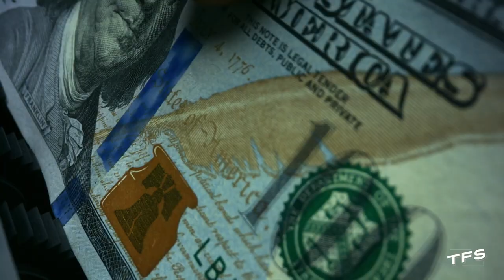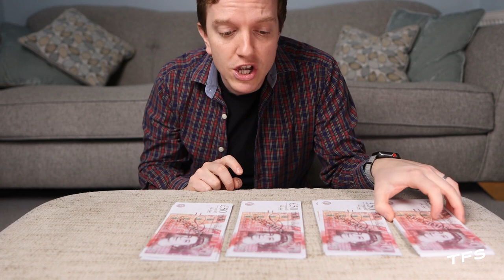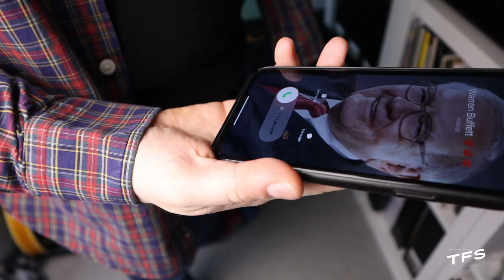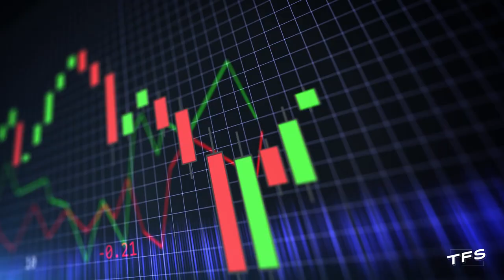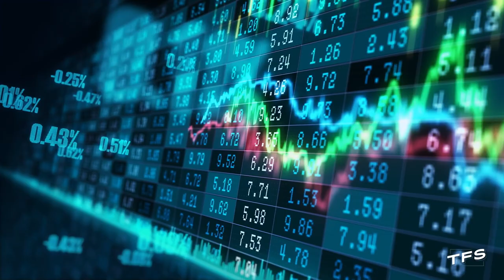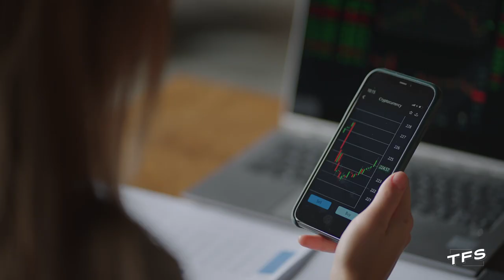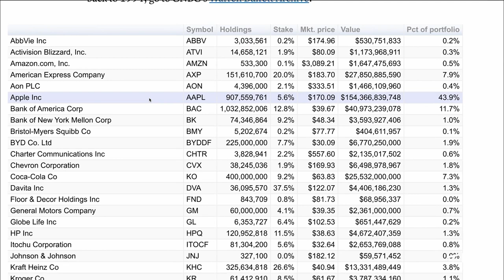The Biggest Lie Warren Buffett Ever Told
Warren Buffett has called diversification a 'protection against ignorance'. He and Charlie Munger have said that owning 50, 40 or even 30 stocks is madness. So why is that exactly what they do?

Hi there! I’m very glad to have you here because this channel gives me the opportunity to help people and share information with those who wouldn’t normally get it.

Orca Wealth Ltd (FRN: 1007211) is an appointed representative of Sense Network Ltd (FRN: 465124) , which is authorised and regulated by the Financial Conduct Authority.

► MY ONLINE STORE (for all your TFS goodies, T Shirts, Mugs etc)

► TRADING 212 (for investing in funds and individual shares)

If you want to use Trading 212, use this link and get yourself a free share worth upto £100!

Trading 212 UK Ltd. is Authorised and Regulated by the Financial Conduct Authority (FRN: 609146).

► INVESTENGINE (for investing in ETF’s only)

Get £25 when you invest at least £100 with InvestEngine (Ts&Cs apply) with this link:

Follow the fun on Instagram: @thatfinanceshow

RISK WARNINGS

When investing remember, your capital is at risk. Investments can fall and rise and you may get back less than you invested. Tax treatment depends on your individual circumstances and may be subject to change. This channel is for information and entertainment only. The information provided by Tom and That Finance Show is not intended to address your particular requirements and should not be construed as advice. Neither Tom or ‘That Finance Show’ will not be held responsible for any actions you take as a result of watching these videos.